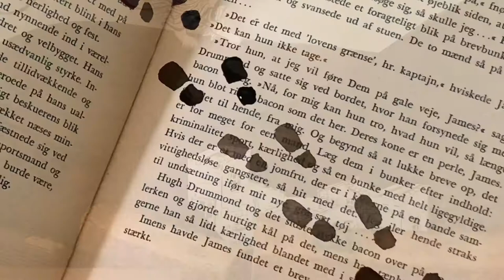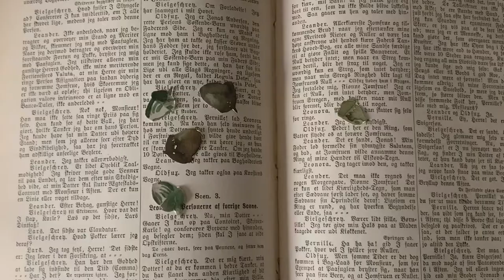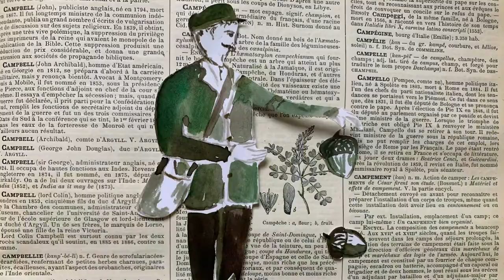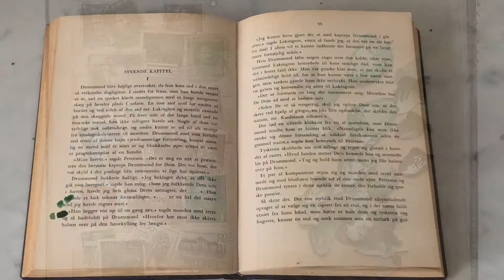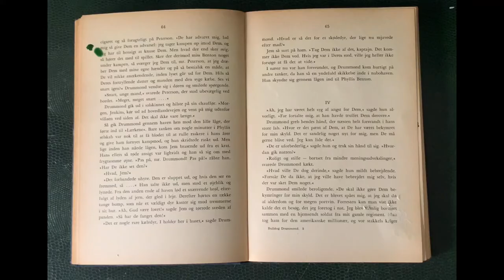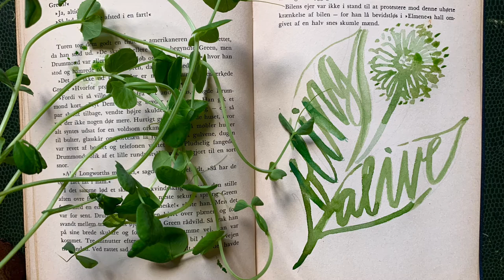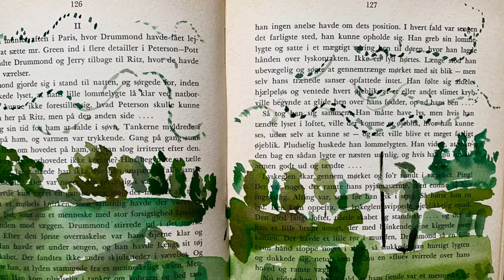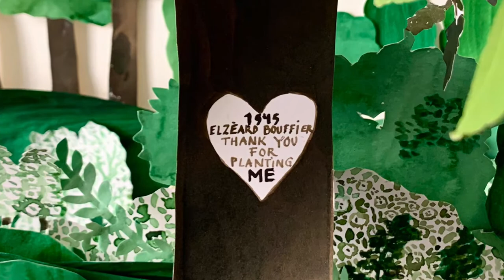The Man Who Planted Trees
Two by Two creators tell the story by Jean Giono's 'The Man who Planted Trees' and have set it their poetic paper Universe.
Elzéard Bouffier plants trees to save the wasteland from the Alps into Provence from dying.Patiently and generously he sows on land he does not own, without seeking recognition, heleaves and inspirational mark on this earth. There are numerous lessons in his admirable service of bringing life to our planet. We can all be inspired and make a difference to our Mother Earth. Step by Step the seeds we plant and the deeds we do will change our nature.